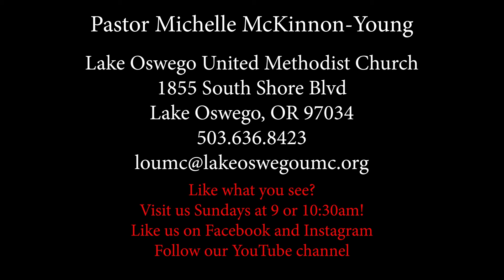An Altogether Love: Almost Christmas Advent Sermon Series, Week 3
We began in Hope. We prayed for God’s Shalom,
and now we journey towards greater Love

On the third Sunday in Advent, we lit the candle of Love! Pastor Michelle continues her Advent sermon series Almost Christmas with " An Altogether Love: An Irrational Choice; a Cultivated Forgiveness; a Steadfast Commitment."
Read Luke 1: 26-38 I Corinthians 13: 1-8 and consider the questions below in preparation for the message.

Questions for Reflection (for the sermon and beyond)
1. What is among the most irrational things you did for love? Did it profit or hurt you? Explain.
2. Where and how has love cultivated greater forgiveness in you?
3. Talk about John Wesley’s premise that love/holiness is first tended in private.
4. Describe your “labor of love.” What work brings you greatest joy?
5. Where is I Corinthians 13 love most stretching you these days?